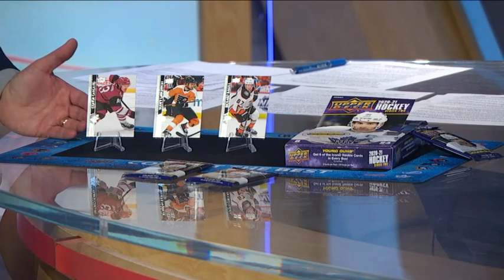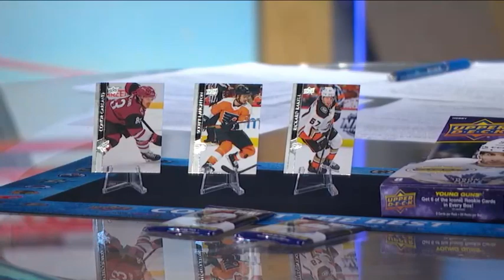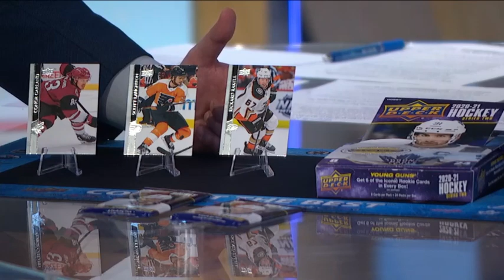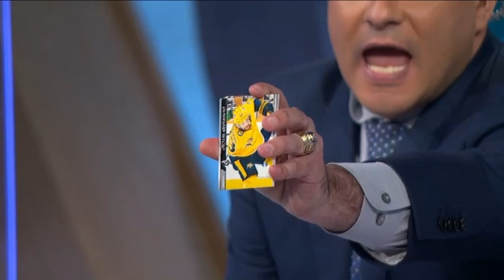Check out which players could be on the move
The NHL Tonight crew breaks down which players could be on the move at the trade deadline, presented by Upper Deck